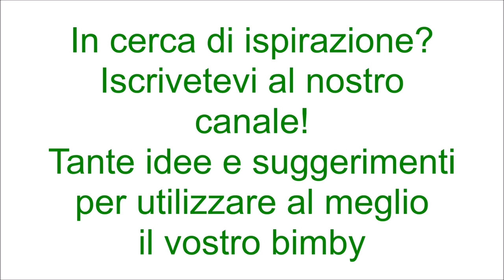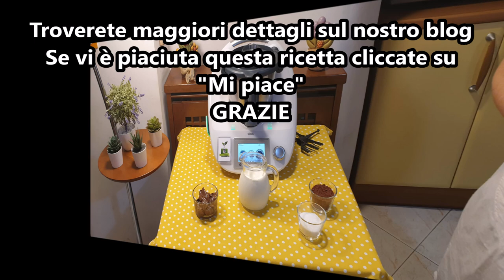Gelato al cioccolato variegato alla nutella bimby TM6 TM5 TM31 TM21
Ingredienti:
70 g di zucchero semolato
40 g di cacao amaro
500 g di panna fresca per dolci
150 g di nutella + q.b. per decorare